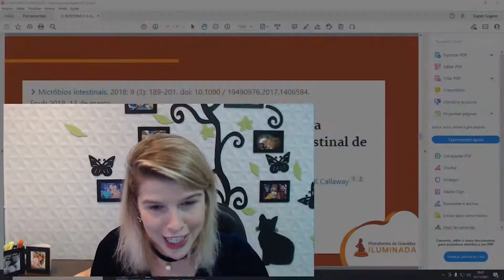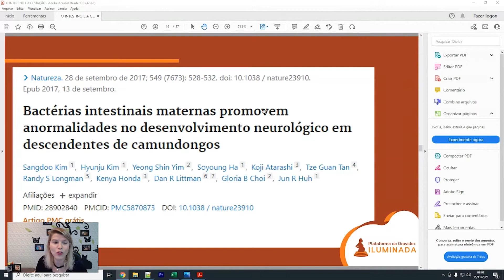Alimentação na GRAVIDEZ: O que a gestante deve comer para o bebê nascer saudável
Nesse vídeo eu explico quais alimentos a gestante deve OBRIGATORIAMENTE ingerir na gravidez para que o bebê nasça mais saudável.

As inscrições para o evento Semana da Gravidez Iluminada, 100% gratuito e online e que 🔻COMEÇA DIA 17 DE JANEIRO🔻, encontram-se abertas. ⁣

O que é esse evento? 🤔

Durante a semana que se inicia no dia 17 de janeiro, eu irei orientar GRATUITAMENTE as gestantes a viverem uma Gravidez Iluminada e gerar um bebê mais saudável e inteligente.

Eu sempre falo que a gestação é uma fase que precisa, e muito, de uma atenção maior à alimentação.  Que a alimentação está diretamente ligada a microbiota intestinal da mãe e do bebê.  Que provoca alterações na saúde metabólica e inflamatória. Que essa alteração pode causar baixa imunidade, mal desenvolvimento etc.

Isso já ficou claro para a maioria das gestantes que me acompanham!  Entretanto, nesse vídeo, além de trazer um estudo e explicar o que pode ocorrer quando a gestante não se alimenta do que precisa. Eu trago uma listinha de alimentos que devem ser ingeridos pela mãe nessa fase!

E o que deve ser evitado…

Portanto, já pega a caneta e o papel e anote o que deve ser feito!

Olá! Eu sou a Dra. Jordanna Leão, realizo acompanhamento fetal há mais de 7 anos e já acompanhei a gestação de cerca de 20 mil gestantes! Possuo uma plataforma chamada Gravidez Iluminada, onde eu ajudo milhares de mulheres grávidas que pretendem gerar bebezinhos mais saudáveis e inteligentes.